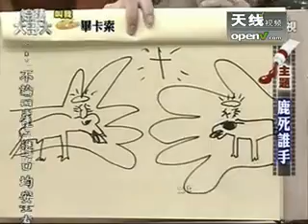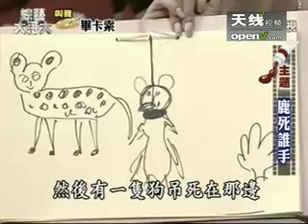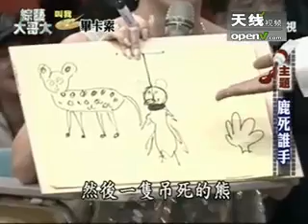超恐怖独门特技展示 美女吓得花容失色 - part 9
超恐怖独门特技展示 美女吓得花容失色